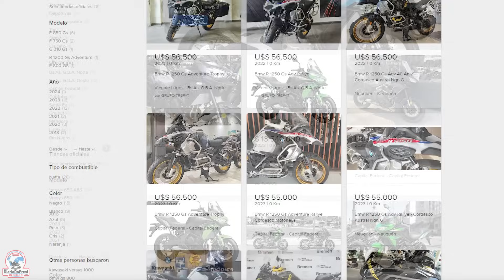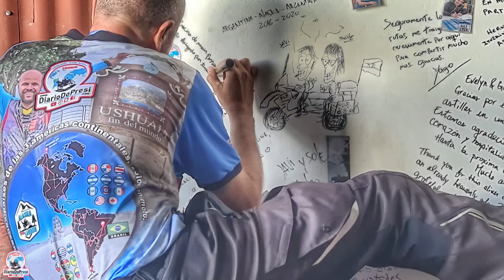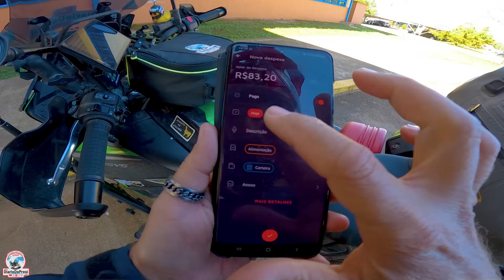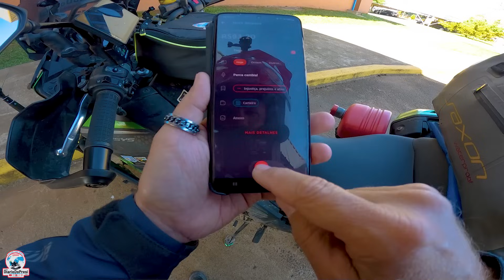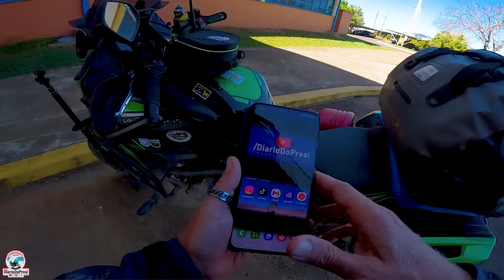A chegada no Brasil. Como foi na Aduana em São Borja/Santo Tomé? EP68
Já viram que ninguém faz isso nas Aduanas? Pega essa dica sobre porque devemos dar saída e entrada na PF do Brasil, avisar que vai sair e chegar.

👉 Apoiadores do Canal pelo Clube de Membros até a data da publicação desse vídeo (somente níveis Veterano e Postocinador):
Ruann Medeiros
Misael, Na Estrada Com Deus
Antonio gamer
Fabio Lemos
Esaú Carvalho
Hely Sousa
José M C A
Alex Andre
ERS Juninho
Rogers Vilela